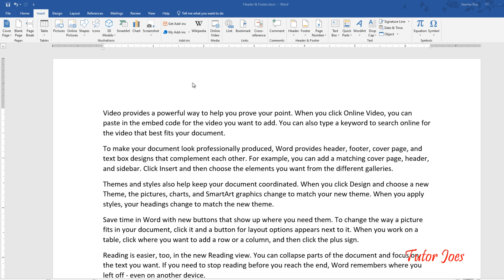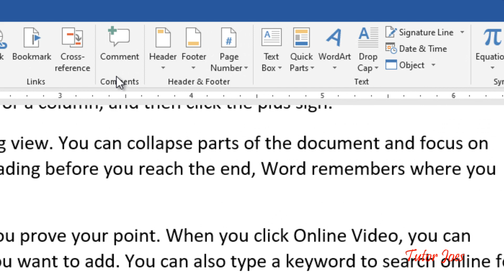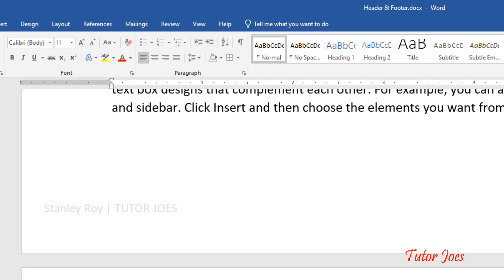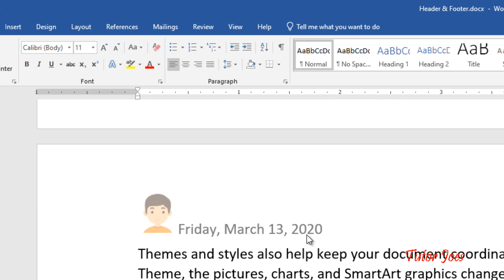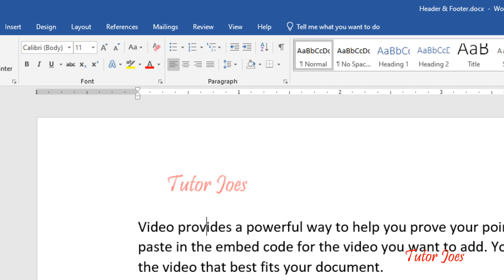Header and Footer in Microsoft Office Word Tamil |Insert Menu | COA | TNDTE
Computer on Office Automation Training Salem
What are the Theory & Practical for Computer on Office Automation?
How to use Header and Footer in Microsoft Word

Custom Header and Footer in Microsoft Word Tamil